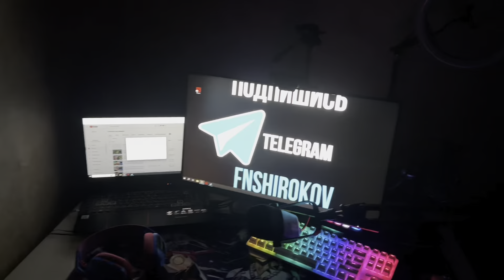Любовь к докторской колбасе .жизнь в столице .мечты и реальность в 30 и не много доты 2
Сказать что это искренне видео ничего не сказать .я купил на завтрак колбасу и я счастлив а ты ?